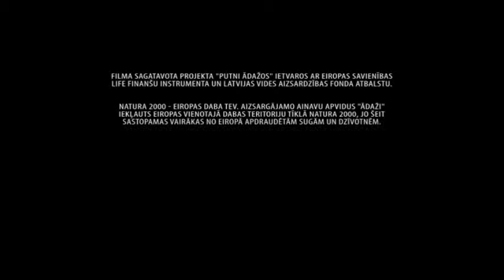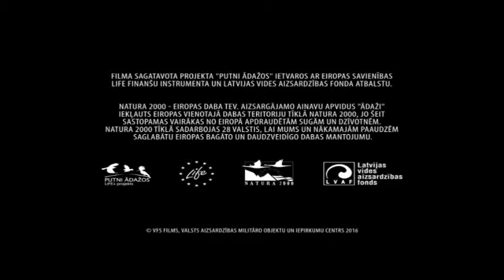GMVV jaunsargu profesionālā apmācība Ādažu poligonā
Garkalnes skolas jaunieši aktīvi piedalās vides uzkopšanā Ādažu poligonā, vienlaicīgi apgūstot savas profesionālās iemaņas jaunsardzē.
Video izmantots fragments no mācību filmas "Videi draudzīgs karavīrs" (VFS FILMS, Valsts aizsardzības militāro objektu un iepirkumu centrs, 2016).